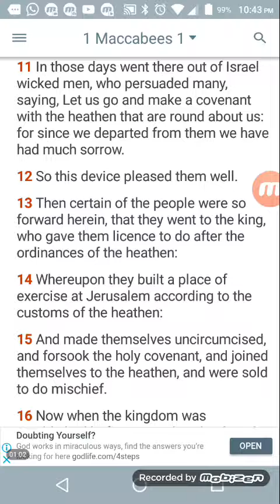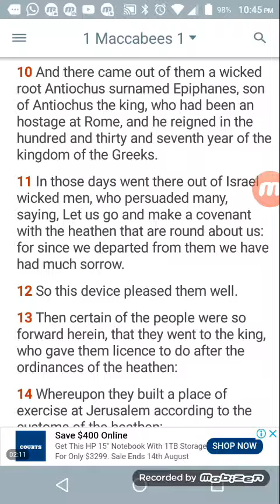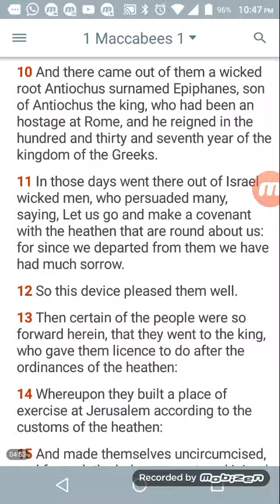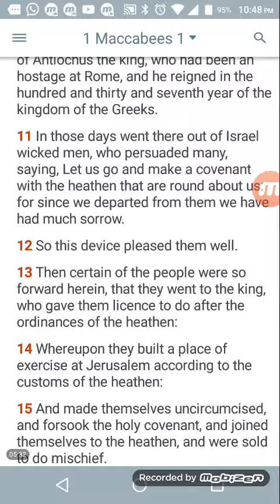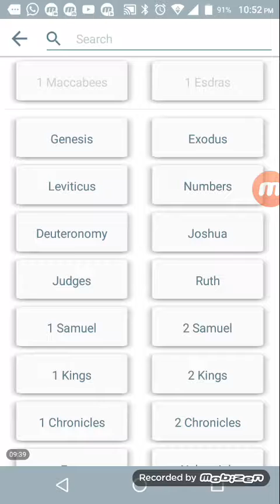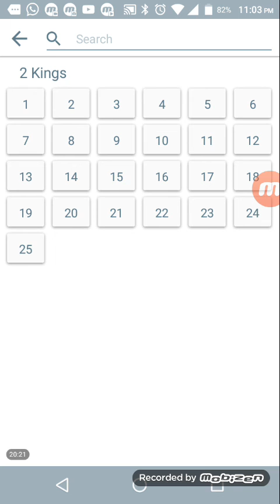ANTIOCHUS EPIPHANES WE'LL GET YOUR ASS BACK